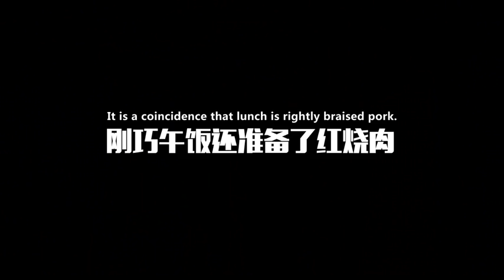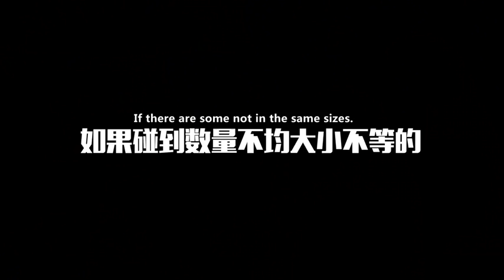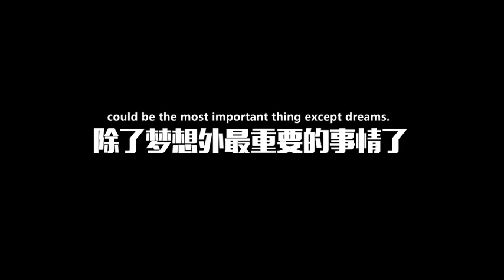Idol Producer BC221 Diary 0206 (eng sub)